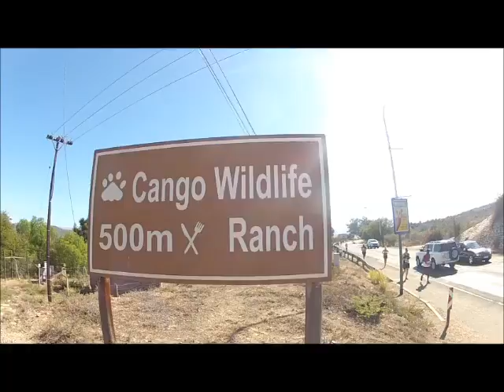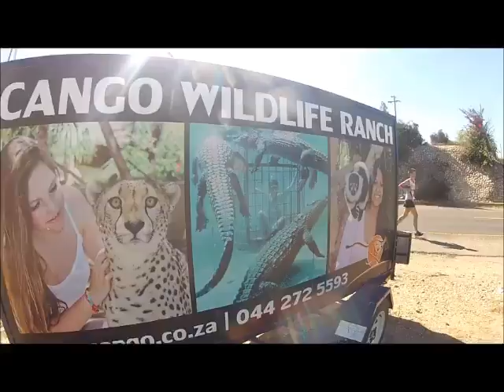Cango 2015 Youtube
West Coast Athletic club at Cango marathon 2015